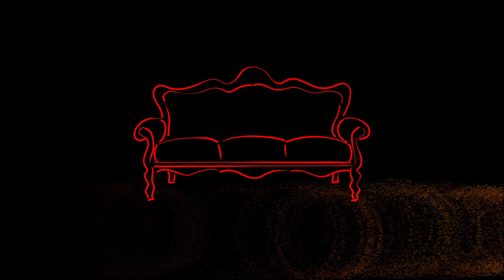The Burger King Dump (short film)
Nothing more then a quick idea not finished. Org idea was to end with eating the food, ran out of time to film a bunch of eating clips and just tossed in the current ending to have a complete start to end feel. That end scene and title was not planned.

The camera pan in the beginning (tv to actor) was done with the Crane Plus gimbal using there phone app and motion timelaps points. At the end of the pan where the camera jumps up was not planned and was a mistake that wasn't caught in till footage was off loaded from camera to computer (if this was a serous shoot, it would have been re-filmed).

Things to take note of which where not thought about prior to filming, the audio which will play over multi cuts. TV conversation plays over 4 cuts. Got lucky (for the most part) cause when the first shot was filmed i played out the whole scene (while still recording) and used the audio from that , but you can also here the keys being picked up twice because of that. Could not shift the "keys" cut to align with other audio because it would have caused other issues. The music playing in the car. All car scene should not have had the radio on, the radio should have been added as its own track. That's the reason you here a plastic bag at times. Recording the scene starts when truck is started, then i pulled over into parking lot and was messing with stuff while camera was still filming, but had to use that audio so the same radio song played in all the car scenes.

The rattle you hear while driving is the floating sensor in GH5 which the built in mic is picking up. Next time an exturnal mic will be used.